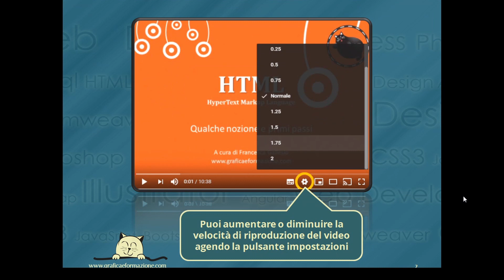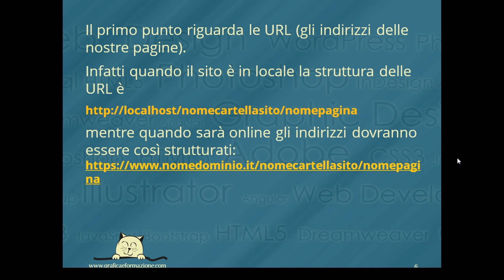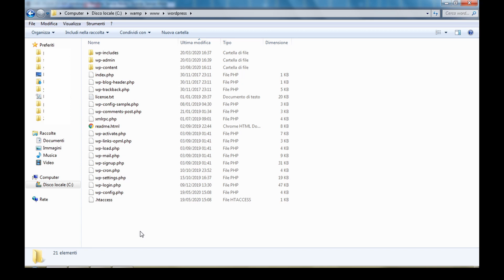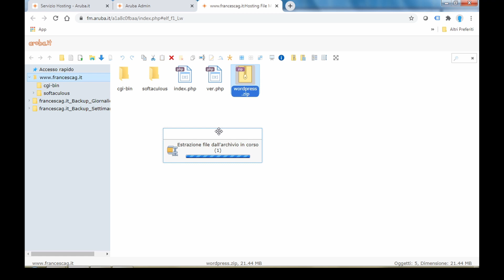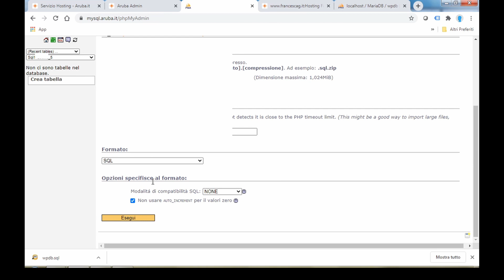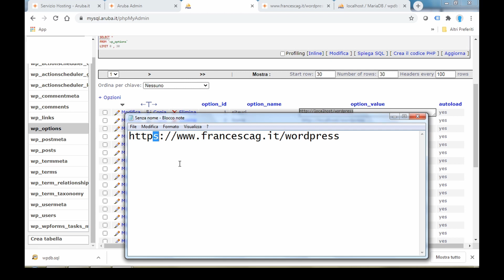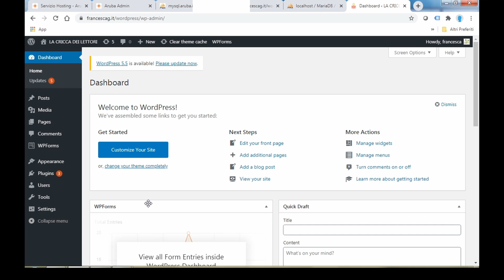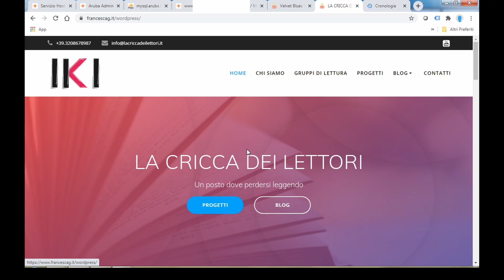12 CORSO DI WORDPRESS: Trasferire Wordpress da locale a online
Argomenti Tutorial:
1. Compressione cartella contenente il sito locale.
2. Esportazione database sito locale in formato SQL.
3. Caricamento sito compresso sul server web e relativo scompattamento.
4. Importazione database locale sul database remoto.
5. Modifica file wp-config.php nei campi nome, user, password, host database.
6. Cambio puntamento indirizzi da localhost al dominio (tabella wp-option).
7. Installazione e settaggio Plugin Velvet per la modifica di tutte le URL del sito.

Vuoi conoscermi meglio? Ecco il mio sito

Qui trovi la mia pagina Facebook, se ti va puoi lasciarmi una recensione :-)

Buono studio!